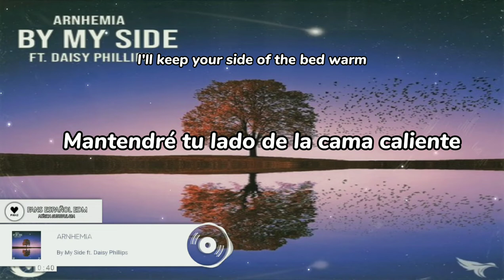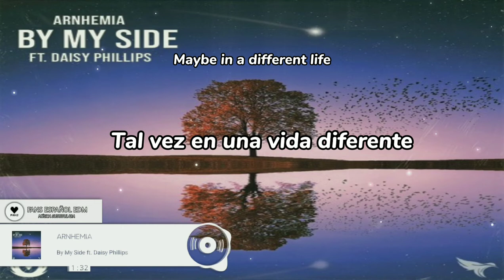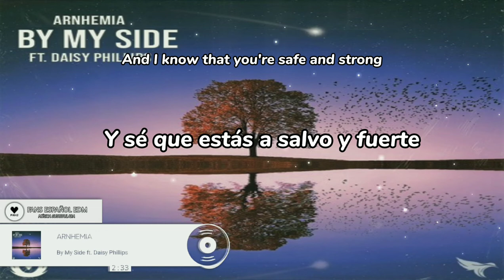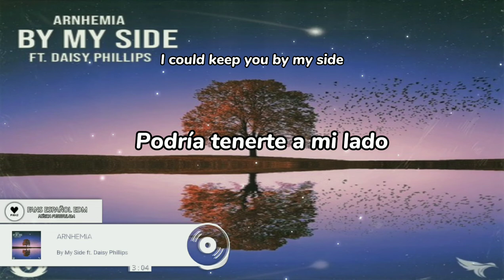ARNHEMIA - By My Side ft. Daisy Phillips // SUBTITULO EN ESPAÑOL // Lyrics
🎤 Lyrics: ARNHEMIA - By My Side (ft. Daisy Phillips)

0:00 - Intro

0:19 - Verse 1
[Verse 1: Daisy Phillips]
Painting pictures of you
In my mind when I’m too
Far away to hold you close
I close my eyes to see the
Memories of you and me
I’ll keep your side of the bed warm

0:46 - Chorus
[Chorus: Daisy Phillips]
Cause I know you’ll be coming home
I know that you’re safe and strong
Maybe in a different life
I could keep you by my side
And I’ll hold you in my arms
keep you by my side

1:36 - Drop

2:02 - Verse 2
[Verse 2: Daisy Phillips]
Every day that we spent together
All the sun and the stormy weather
I wouldn’t trade it for a thing
Boy that’s why I bought you that ring
I’m in half when we’re apart
My better side is all I want
So baby listen cause here’s the truth,
It’s not living if it’s not with you

2:28 - Chorus
[Chorus: Daisy Phillips]
But I know you’ll be coming home

3:18 - Drop